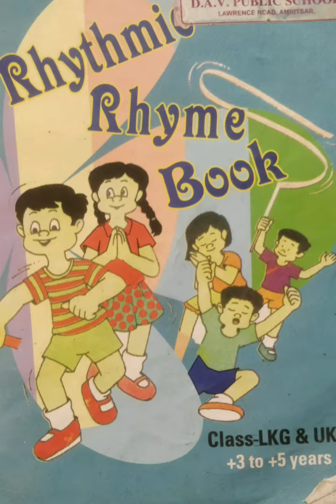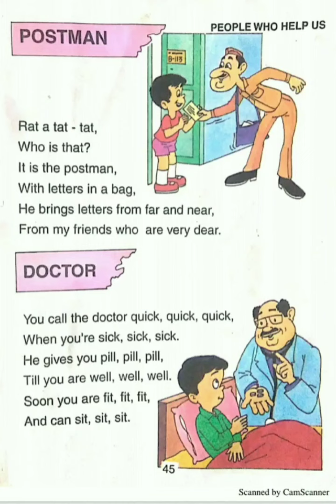Rhyme postman and doctor